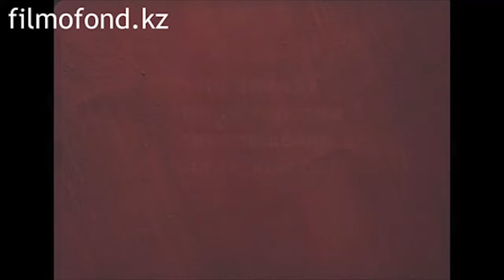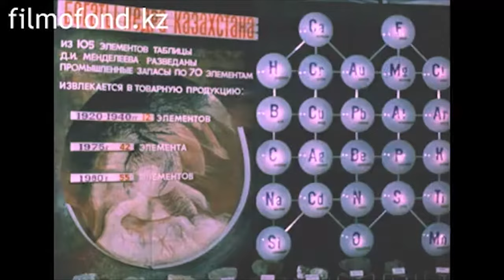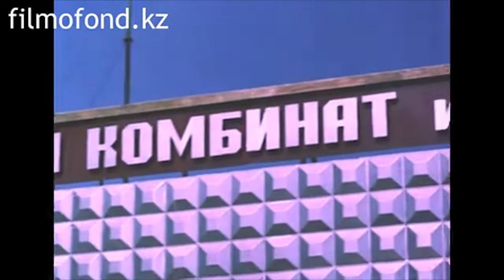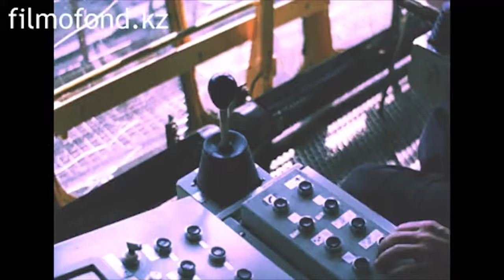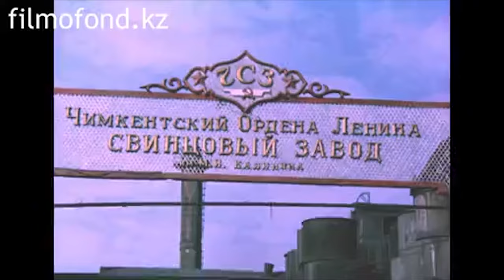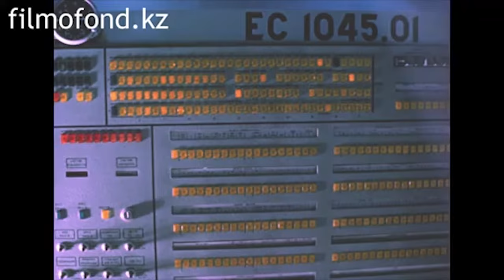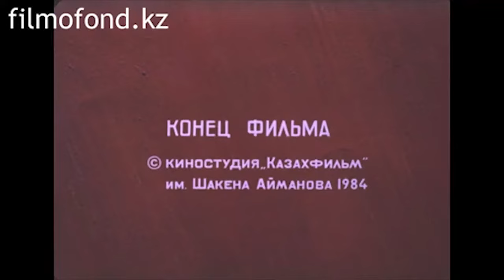Актау 1984 год. Города Казахстана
Город Актау (Шевченко) в документальном фильме "Города Казахстана".

Автор сценария: С. Веревкин
Режиссер: Ж. Байтенов
Оператор: В. Дудин
Звукооператор: О. Кожанов
Редактор: Г. Белянин
Директор: Л. Тумаева
Консультанты: К. Смаилова, В. Сидоренко

По заказу Министерства просвещения Казахской ССР
Киностудия "Казахфильм"
1984 год.

Документальный фильм несет познавательный характер, неизменная целостность фильма а также оригинальное звуковое сопровождение обусловлено уважением к создателям данного фильма.

Для правообладателей:
Уважаемый правообладатель, данный фильм содержит уникальные исторические кадры связанные с тематикой данного канала, кадры были сняты в городе Актау (до 1991 года город Шевченко), расположенном на Каспийском море в Мангистауской (до 1988 года Мангышлакской) области республики Казахстан.